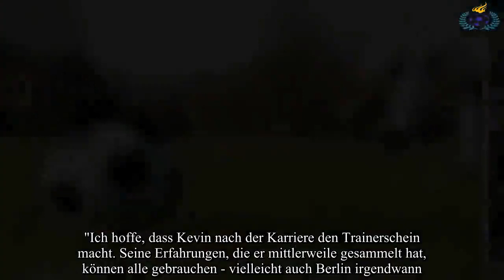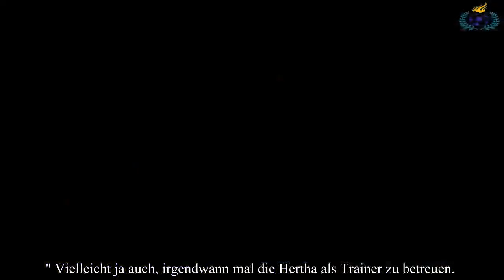Dardai bringt Prince Boateng als Hertha-Coach ins Spiel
Kevin-Prince Boateng (31) ist seit einigen Tagen Spieler des großen FC Barcelona. Während man sich darüber hierzulande noch etwas erstaunt die Augen reibt, bringt sein ehemaliger Trainer Pal Dardai (4